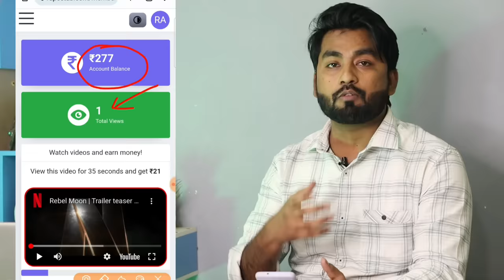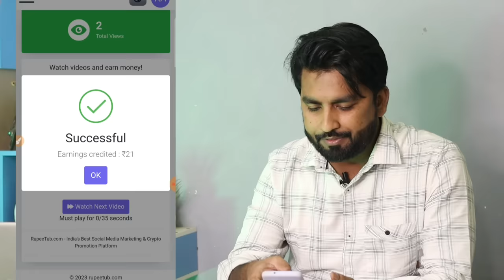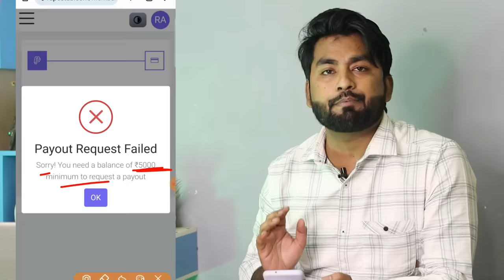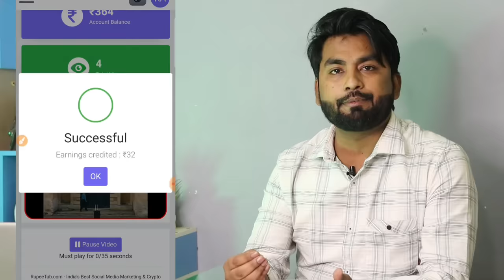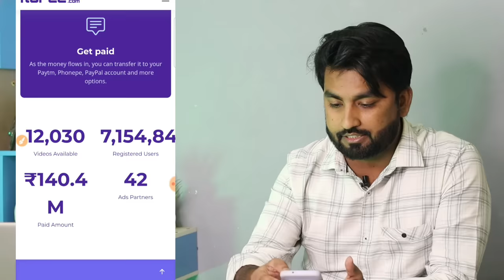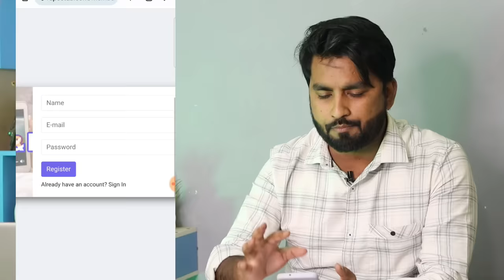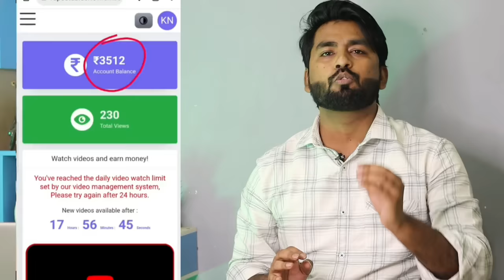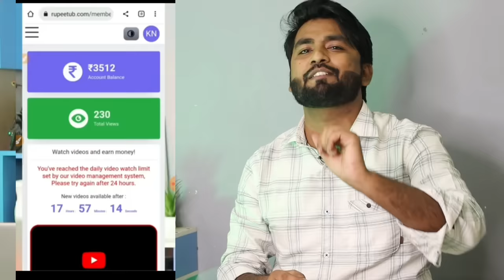😱1 Video=₹70/-🤑 Best Earning App 2024 | How To Earn Money Online | Money Earning Apps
1 Video =₹70/-🤑 Best Earning App 2023 | How To Earn Money Online | Money Earning Apps | watch video earn money

Earning app
Earning app
earning app
online earning
2023 Best Paytm Cash Earning App
earn money
earn money online
earn money